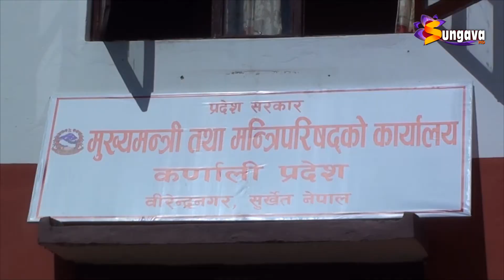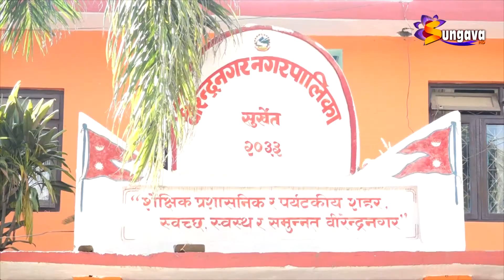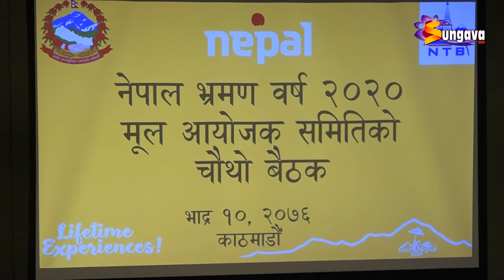कार्यालय प्रमुखको कार्य शैलीप्रति असन्तुष्टी जनाउँदै खानेपानी संस्थाका कर्मचारी आन्दोलित,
१० भदाै २०७६ सुनगाभा खबर || कार्यालय प्रमुखको कार्य शैलीप्रति असन्तुष्टी जनाउँदै खानेपानी संस्थाका कर्मचारी आन्दोलित, आफुसंग कुनै पनि माग नराखी सुनियोजित ढंगले आन्दोलन गरेको कार्यालय प्रमुख गौतमको भनाई ।।